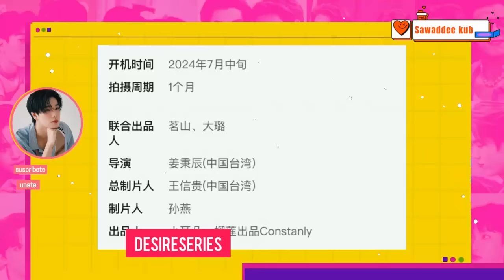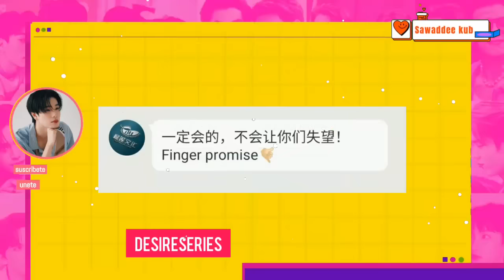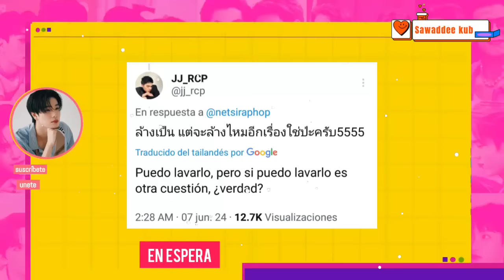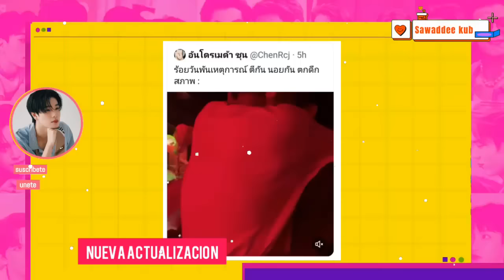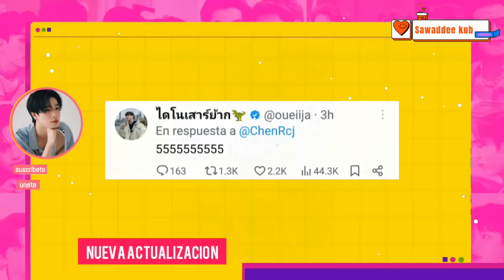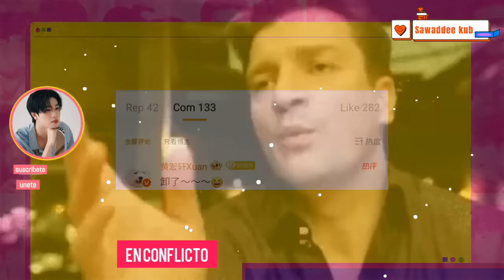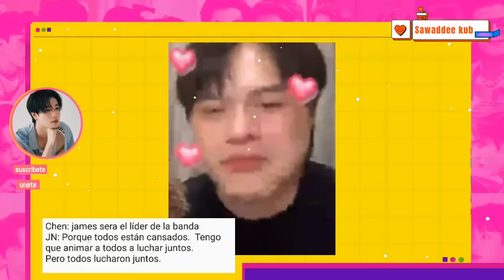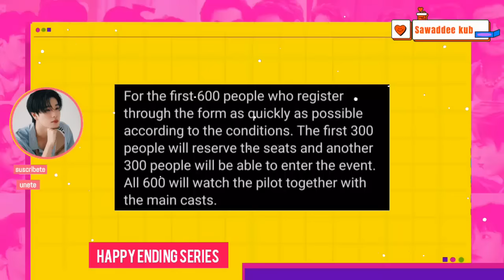ACTOR EXPULS4 A FAN/DEFIENDE A SU PAREJA|LLEGA SU BOYBAND|EXIGEN INCLUIRLO|OMEGAVERSE |FANS ENOJADOS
chen confirma boyband y define lider, barcode habla sobre la serie con eff, que pasa con el nuevo omegaverse, daouoffroad juntos?, que pasa con ellos, ohmleng continuan en grabaciones
JJent comparten  tiempo luego  de su vinculacion en  serie , que pasa   y mas
Puedes encontrarme en:
yt sawaddeekub